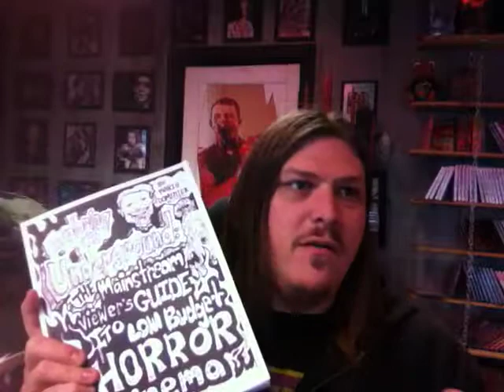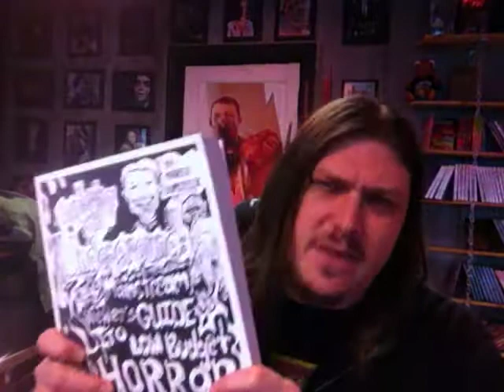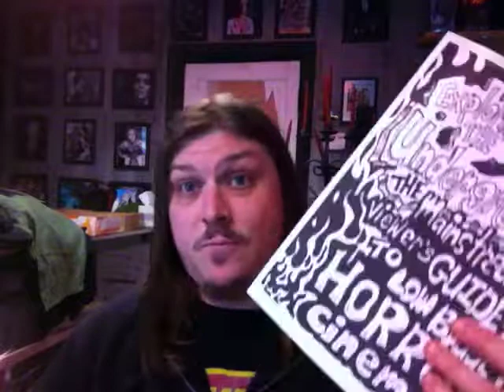Exploring the Underground!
Fred's talks about Mario Dominick's new book Exploring the Underground: The Mainstream Viewer's Guide to Low Budget Horror Cinema.